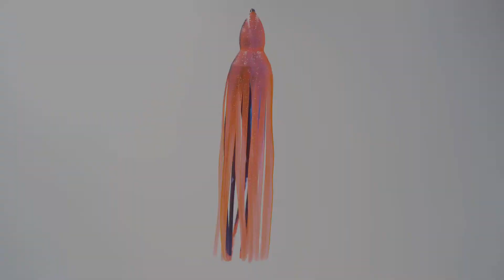Squid Skirts - Black and Orange Hologram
The Original Squid Skirts offer the quality any fisherman expects and a full range of colors proven to catch fish around the world. These premium octopus skirts are ideal for a number of species. From Baja to the Great Barrier Reef - The Original Squid Skirts put fish in the boat!